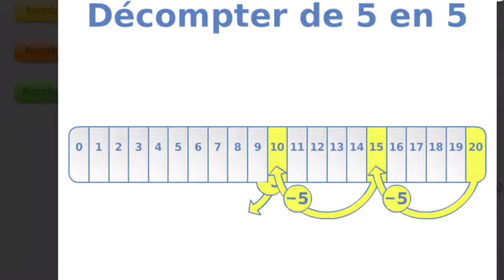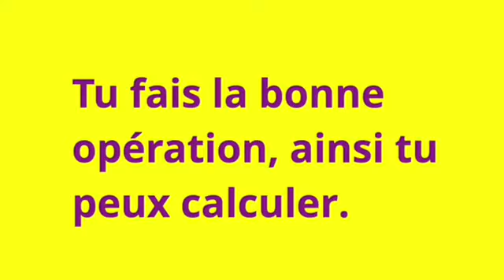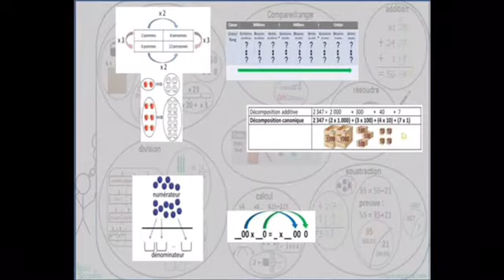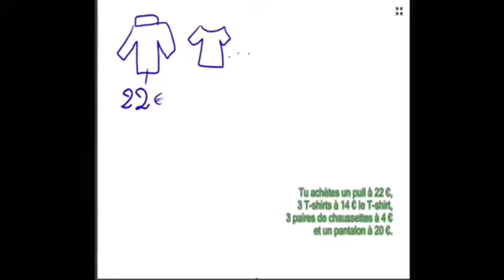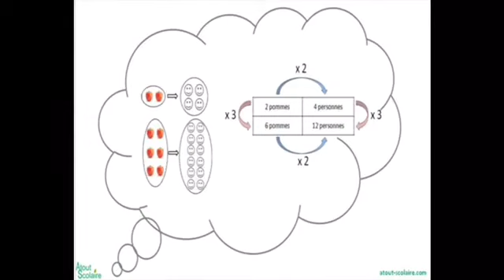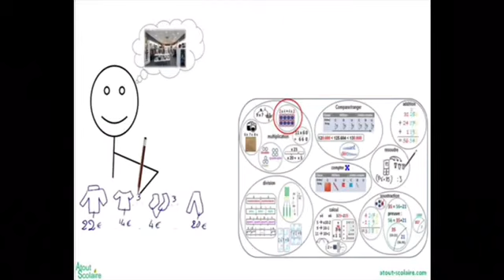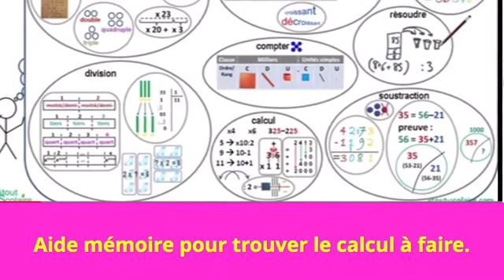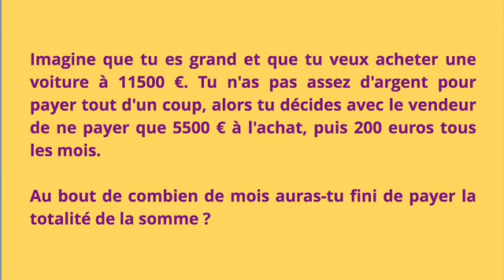Maths CM résoudre un problème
Tutoriel créé par la Petite École de Makemo